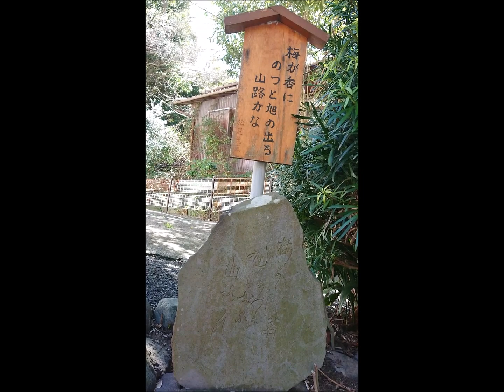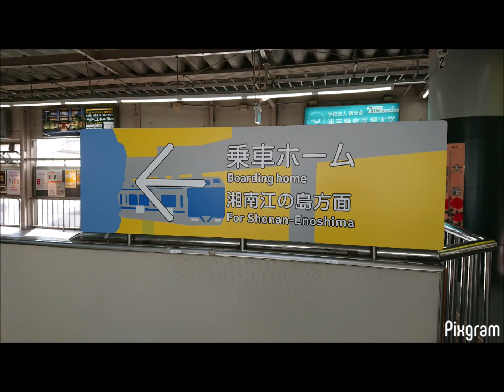芭蕉の俳句 梅が香に～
藤沢市 宮前御霊神社に句碑があり、静かで、すぐ背後が民家。初見で一発撮り。
梅が香に のつと旭の出る 山路哉
元禄7年の芭蕉最後の春、51歳の句
旭の意味は『1. 日がのぼるさま、あける、あきらか。2. あさひ。』ですって。『あさひ』だと文字数が合わないので『ひ？』と半信半疑で読んだら　正解でやれやれ。

 令和6年3月18日　私的今年初うぐいすを聞きました　目出度いなぁ✨
0:20 住宅街の桜 綺麗🌸 0:26 0:56　も山の側面に地層がくっきり。
旧国鉄大船工場への貨物線線路の廃止跡が切ない。東海道線をまたいで宮前御霊神社の東あたりに新駅を2032年開業予定らしい。（工場跡が奥野地区）モノレールの湘南深沢駅と徒歩20分で接続するらしい。
0:33 天守山泉光院の大念珠
1:05 奥は湘南モノレール株式会社 本社
1:08 湘南深沢駅から乗り、前方展望。1:21 大船駅 1:23 佐渡のふるさと納税のポスター
1:35 東京駅で敦賀行き北陸新幹線『かがやき』の予約状況は、右端の画面　赤文字。延伸開業3日目の月曜日、△ついてる・・